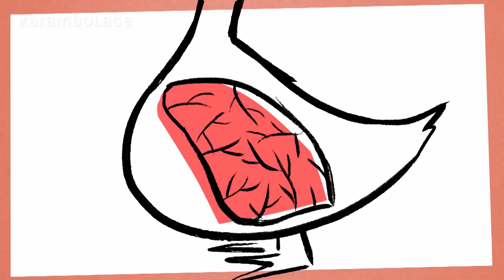Tierquälerei für Weihnachten - Die Franzosen und ihre Stopfleber | Karambolage | ARTE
Weihnachten steht vor der Tür. Und in Frankreich ist dieses Fest undenkbar ohne eine ganz bestimmte Speise, eine sehr umstrittene Speise um ehrlich zu sein.

Autorin: Nikola Obermann: Regie: Philippe Massonnet

Neue Folgen "Karambolage" gibt's jeden Dienstag und Donnerstag.